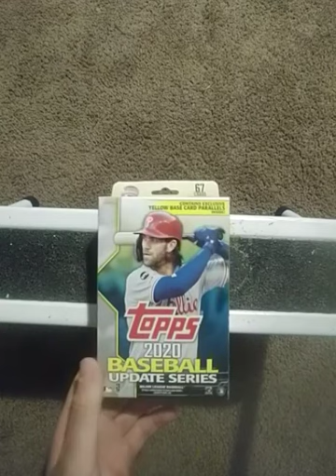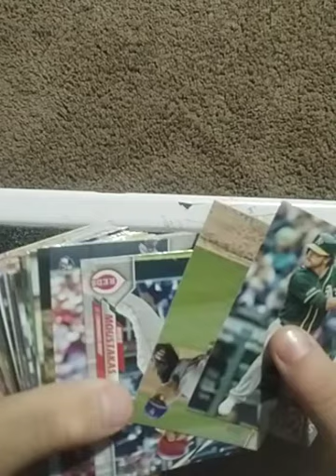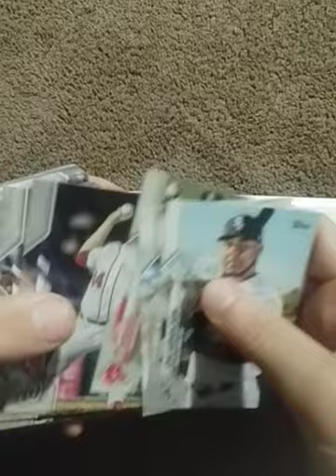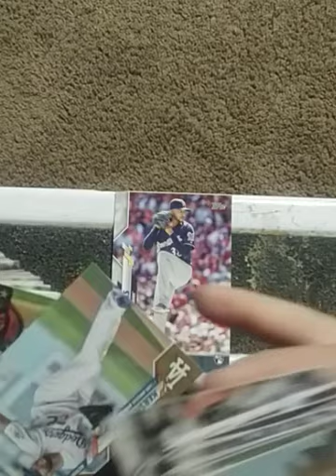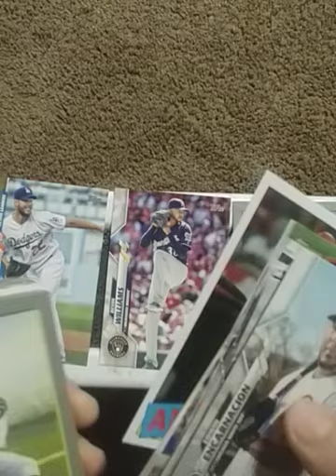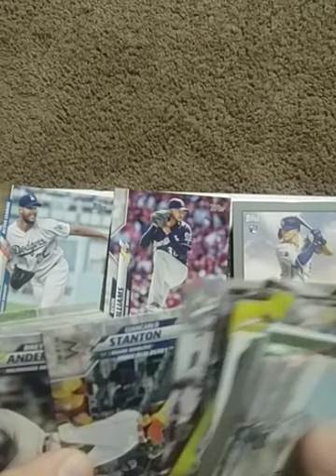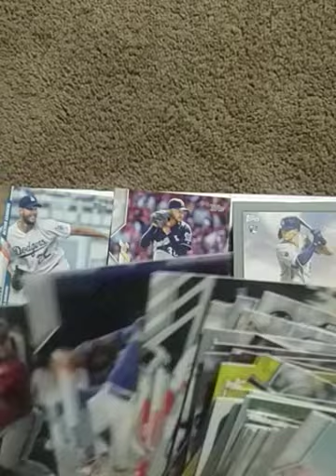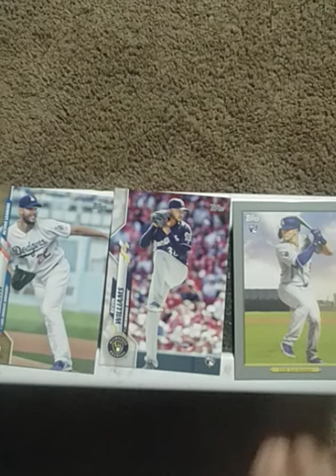November 30, 2020